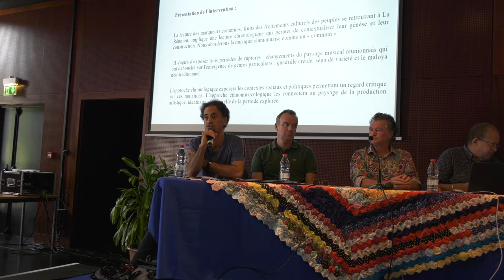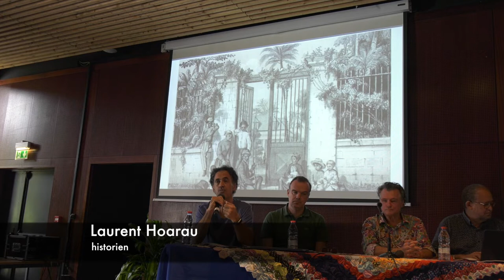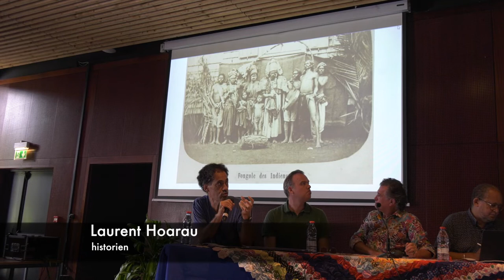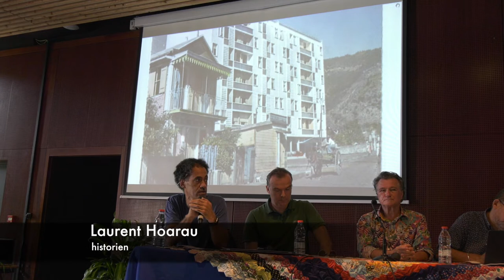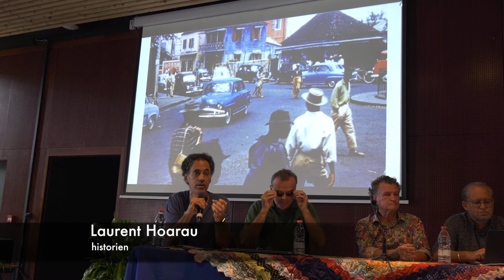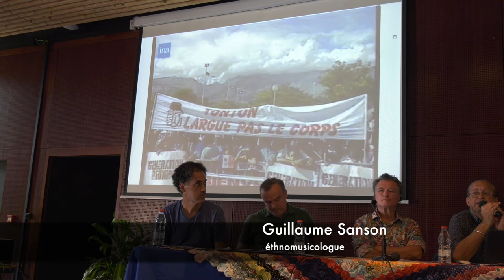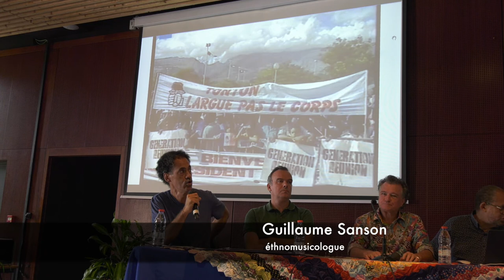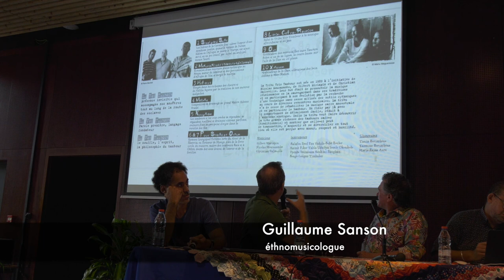Domoune Partou, Kiltir LaRényon 2022 - Laurent HOARAU, François MÉNARD, Guillaume SAMSON